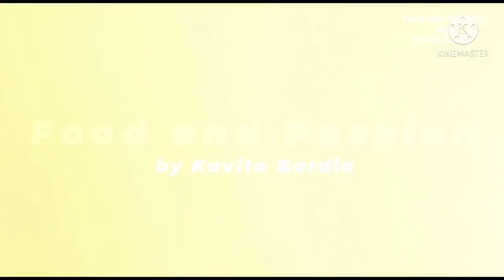Rabri Paratha Recipe & Rajma Stuffed Paratha RabriParatha RajmaParatha रबरी पराठा राजमा पराठा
Hello 👋 All

आज हम लाये है नाश्ता , लंच, डिनर स्पेशल रबरी पराठा और राजमा पराठा । बहुत ही टेस्टी और हेल्थी भी ।
We bring for you Delicious, healthy and yummy 😋 Rabri Paratha and Rajma Paratha. Do try this recipe & give ur feedback.
यूटूब चैनल में कोम्मेंट और लाइक ज़रूर करे । दिल्ली के चांदनी चौक में पराठे वाली गली अपने पराठो के लिए जानी जाती हैं। वहीं का एक स्वादिष्ट पराठा है रबड़ी पराठा इसे एक बार जरूर बनाए।

Rabdi paratha is very famous in Delhi paratha wali Gali. It's very yummy and delicious sweet paratha. My all time favourite paratha.

For adults, I would recommend you to enjoy these warm stuffed rajma paratha ‘s with lot of spiced yogurt, a light salad and may be some pickle too.

Kiddos usually find Rajma Masala curry really spicy and not quite interesting as other legumes curry like Chana Masala. A 100 gram serving of boiled Rajma beans contain about 140 calories, 5.7 grams of protein. Being Vegetarians, we do stress on including a good amount of pulses & green always!

This stuffed Rajma Paratha is mildly spiced and is highly recommended when you want to just cook One Dish for the family. The method for making this Paratha is seal the Rajma / Kidneybeans stuffing inside the rolled whole wheat dough. Rolling it back and cooking it on the pan for a 2 minutes approximately on eitherside and place them in a casserole to keep them warm.

Ingredients—-
Wheat flour
Ghee
Salt 🧂
Water 💦
Milk
Milk powder (optional)
Sugar
Kesar
Soaked boiled Rajma
Kashmiri red chilli 🌶
Garlic 🧄
Amul cream
Red chilli powder
Coriander powder

रबड़ी पराठा (rabri paratha recipe in Hindi)

Anyone can cook with Food And Passion By Kavita Bardia

Food And Passion By Kavita Bardia
Easy recipe for learner’s or new in cooking

Do try my other recipe

Who doesn’t like sweets
Today we are sharing few varieties of Deserts with you. All are Eggless and completely Vegan.

4. Eggless Soft Gooey very light Walnut Choco fudge Brownies. Cafe style Brownies - Recipe in Hindi

Easy way of cooking. Even learner’s and beginners can cook with Food And Passion By Kavita Bardia